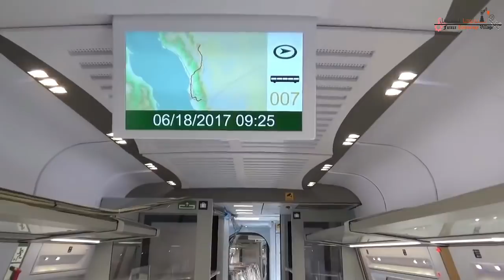10 قطارات تذهل العالم بسرعتها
قطارات تذهل العالم بسرعتها لعام 2017
قناة قرية مارفل